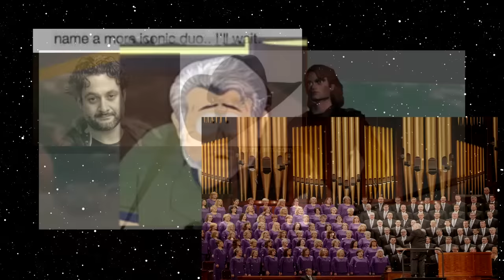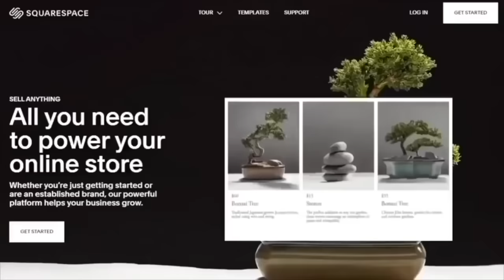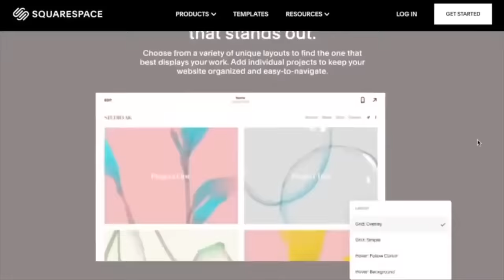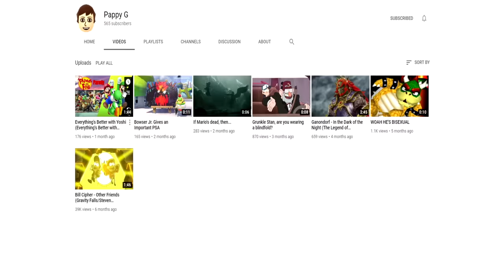Why Star Wars: The Clone Wars is a Cinematic Disaster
Schaff and Pappy G watch a movie they probably should've skipped!

Esteemed $5+ Patrons:
Andre Gutierrez
Andrew Young
Azzy
Bomfs, of Bomfscorp Ltd
Brock Aston
CG Lemonade
Charley Wymore
Charlotte M
Cole Jackson
Daniel Goldhorn
Danmccould
Dig Dog
Dman990099
Emily Allen
Finlay Stevenson
Flan
Floop
Foxxy Grandpa
Gabi Christie
Harjinder Chauhan
Humesy
Ian Seebach
InazumaFrost
Isaiah Williams
Jacob LaBossiere
Jake G
James Rodehaver
Jared Metzner
Kesy
Leif Bradshaw
Leporibae
Little Shop of Rocky Horror
Logan Aulidge
Logan McQuaid
Maddy!
Maker of Stuff
Malia Maynard
Maxi
Michael David Rose
Milky
MotherOfFools
Nick G
NoneLovesMe
Nozerz
Peter Hollens
Pixel
Put 9-Volt in Smash Bros. Please
Quinn Evans
RoscoesDad
Sara2
Seth Howell
Soloco
SONK THE HONK
SuperJimmy978
Tailored Muffin
Terry Maverick
That Guy Named Rai
The rEactor
The Right Opinion
Thomas Leeds
Trevor Grefford
Turboslut
Uncultured Swine
Vellum Tony
Vintage
Volianer
William Johnson
Zafarfro
Zelda Cailin